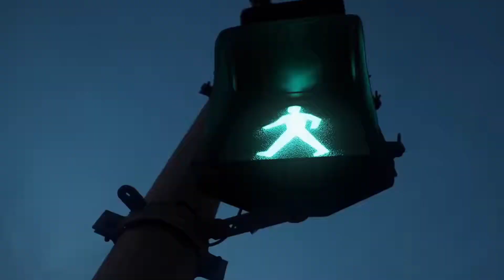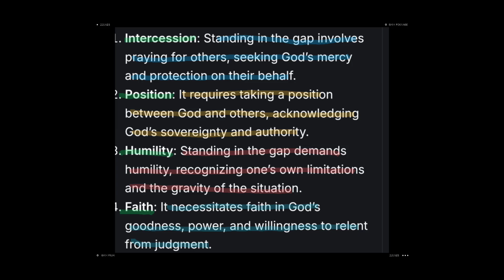📣 A Raw, LIVE Prayer (in "the GAP") 4 Tennessee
Standing in the GAP for Tennessee Interceding (praying in place of) between God and Them...pleading.

Simple. You can be in between, too, cry out to God with your burden
 for others. 😭 🙏✝️🙏😭

Amos 3:6
Shall a trumpet be blown in the city, and the people not be afraid? shall there be evil in a city, and the LORD hath not done it?

Amos 8:11
“Behold, the days are coming,” says the Lord GOD, “That I will send a famine on the land, Not a famine of bread, Nor a thirst for water, But of hearing the words of the LORD.